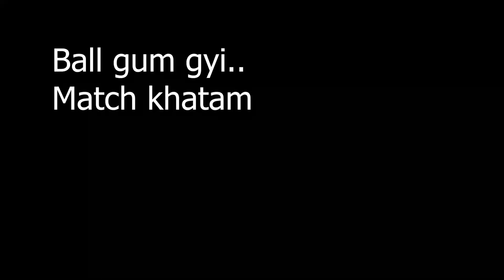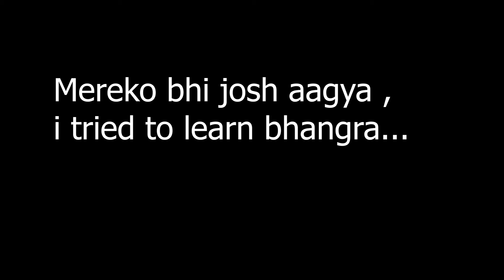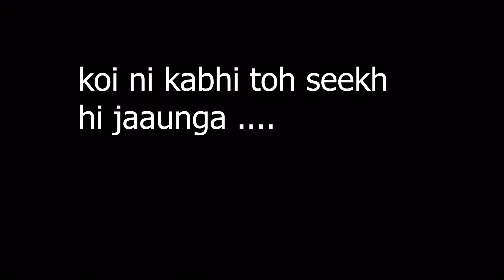I tried to learn bhangraa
SMVDU DJ Night Party | College Fest Complete Coverage VLOG